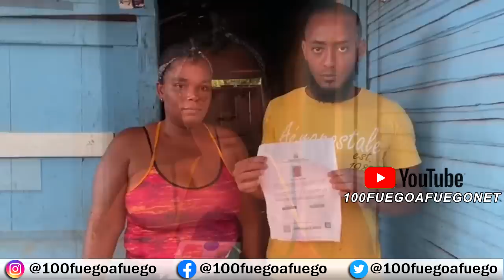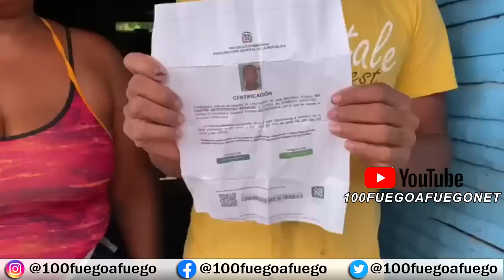Cuenta Toda La Historia De La Galleta Que Le Dio El Policia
Cuenta Toda La Historia De La Galleta Que Le Dio El Policia En Bayaguana